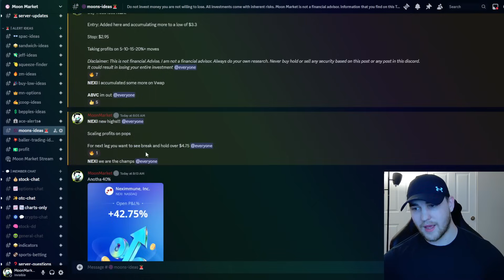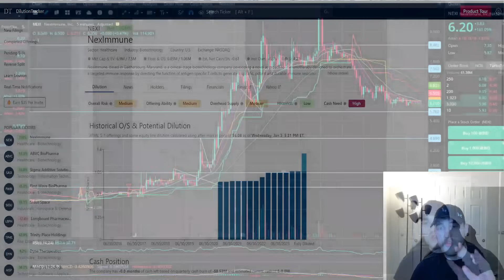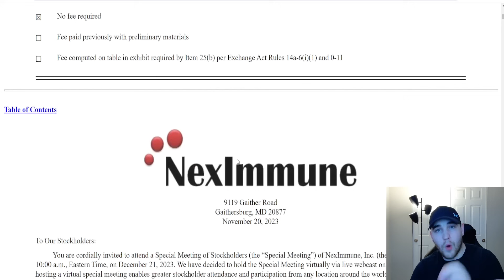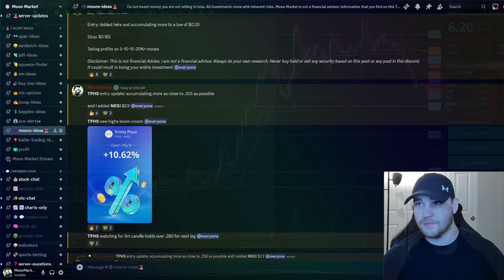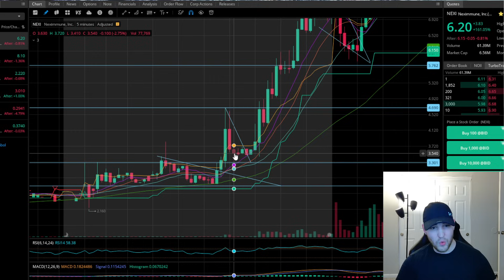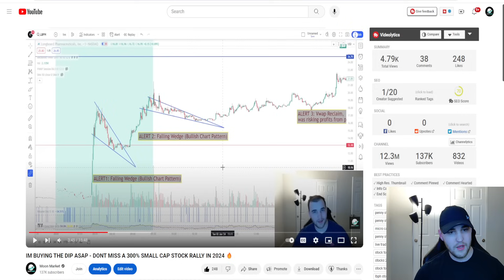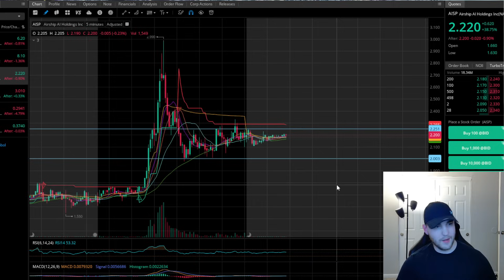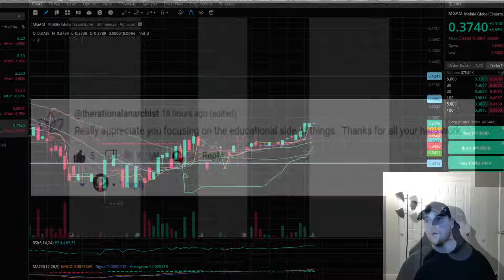How I made $7,000 today trading a Penny Stock in 2024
How I made $7,000 today trading this Small Cap Micro cap Penny Stock in January 2024

If you follow any of my Ideas or trades you are at risk of losing your entire investment. Do not follow any of my trade Ideas because you will likely lose everything.